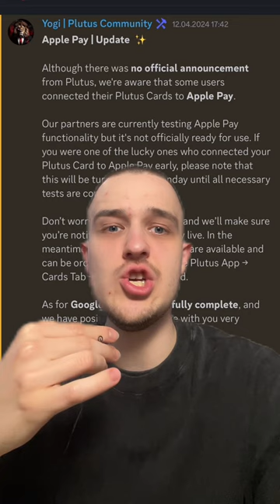Google Pay & Apple Pay bei Plutus!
Durch das Nutzen dieser Links, entstehen für dich keine zusätzlichen Kosten, du unterstützt jedoch mich und diesen Kanal! Teilweise müssen bestimmte Bedingungen erfüllt werden, um die Prämien zu erhalten.